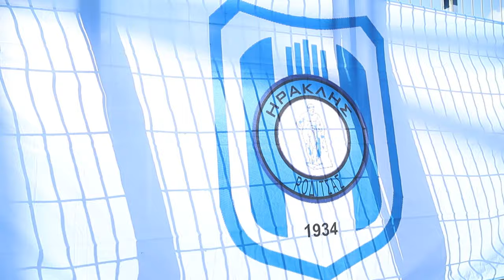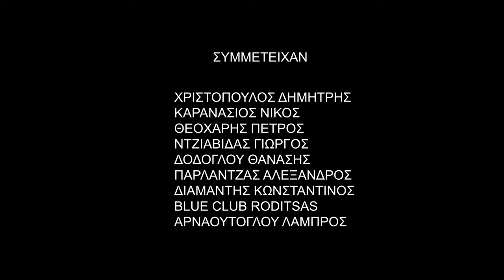Irrational Passion | Documentary Film for Amateur Football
Η πρώτη απόπειρα για ένα μίνι documentary, ήρθε στο τέλος της. Είμαστε ιδιαίτερα ευχαριστημένοι και ικανοποιημένοι, γιατί ξεκινήσαμε με ένα θέμα, που αγαπάμε πρώτα απο όλα εμείς οι ίδιοι. Ένα θέμα που βρίσκει αρκετούς υποστηρικτές, σε όλα τα μέρη του κόσμο, ακόμα και στις πιο απόμακρες περιοχές.

Οι περισσότεροι που ασχολούνται με το ποδόσφαιρο, είχαν ως αφετηρία το ερασιτεχνικό ποδόσφαιρο. Δεν μιλάμε μόνο για όσους, κατάφεραν να γίνουν επαγγελματίες ποδοσφαιριστές, αλλά και για αυτούς που επέλεξαν να κρατήσουν μόνο την ιδιότητα του φιλάθλου ή του ερασιτέχνη ποδοσφαιριστή.

Εμείς πάντως ο πρώτος ποδοσφαιρικός αγώνας που είδαμε ήταν στο χωριό μας, όσον αφορά τα πρώτα ποδοσφαιρικά βήματα, αν αναρωτήθηκε κάποιος, απο εσάς, που τα κάναμε, η απάντηση είναι η εξής: έγιναν πάλι στο χωριό μας. Η εξέλιξη μας άγνωστη στους περισσότερους, αλλά μάλλον πολύ κοντά  στις δικές σας.

Αν διάβασες μέχρι εδώ και γέλασες, τότε είσαι ένας απο εμάς και ήρθε ώρα να μάθεις περισσότερα για το Documentary.

Όλοι μας έχουμε αναγκαστεί να σταματήσουμε κάτι, που αγαπάμε, ο καθένας για τους δικούς του λόγους, αλλά  πάντα έρχεται η στιγμή, που έρχεσαι κοντά του. Έχει αναρωτηθεί κάνεις το διάστημα της διακοπή του, τι του έλλειπε περισσότερο σε αυτό που άφησε ή για ποιο λόγο συνέχιζε να το αγαπάει, χωρίς να έχει αντίκτυπο. Έχει αναρωτηθεί κάποιος αν πραγματικά αξίζει όλος αυτός ο κόπος - ο χρόνος που έχει δαπανήσει.

Είναι κάποια απο τα βασικά ερωτήματα που απαντάμε μέσα απο το ντοκιμαντέρ μας.
Σκηνοθεσία: Στεργιάννης Κων/νος
Μοντάζ: Στεργιάννης Κων/νος
Κάμερα:  Στεργιάννης Κων/νος, Γεωργαλής Βασίλης, Τζαντζαλή Δήμητρα

Συμμετείχαν: ΧΡΙΣΤΟΠΟΥΛΟΣ ΔΗΜΗΤΡΗΣ,
 ΚΑΡΑΝΑΣΙΟΣ ΝΙΚΟΣ, ΘΕΟΧΑΡΗΣ ΠΕΤΡΟΣ,
ΝΤΖΙΑΒΙΔΑΣ ΓΙΩΡΓΟΣ,
 ΔΟΔΟΓΛΟΥ ΘΑΝΑΣΗΣ,
ΠΑΡΛΑΝΤΖΑΣ ΑΛΕΞΑΝΔΡΟΣ
, ΔΙΑΜΑΝΤΗΣ ΚΩΝΣΤΑΝΤΙΝΟΣ,
 BLUE CLUB RODITSAS,
ΑΡΝΑΟΥΤΟΓΛΟΥ ΛΑΜΠΡΟΣ.
Ευχαριστούμε όλες τις ομάδες για την είσοδο μας στο γήπεδο τους και ιδιαίτερα τις ομάδες Θύελλα Ροδωνιάς - θύελλα Μεγάλης Βρύσης, για την είσοδο μας στα αποδυτήρια τους.